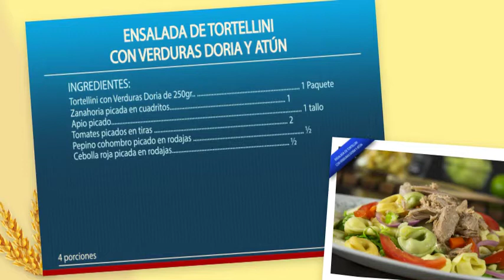Ensalada de Tortellini con Verduras Doria y atún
Te enseñamos como preparar una deliciosa Ensalada de Tortellini con Verduras Doria y atun